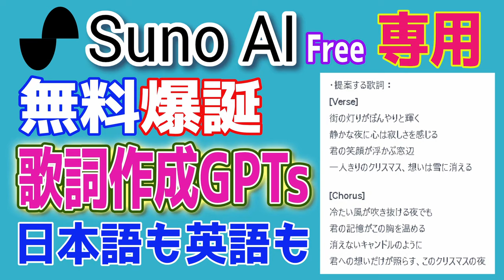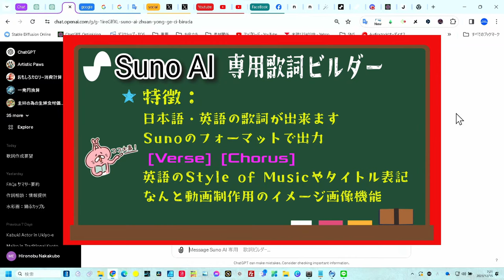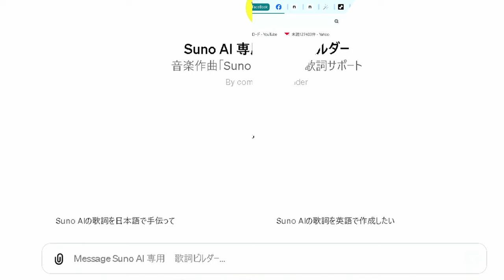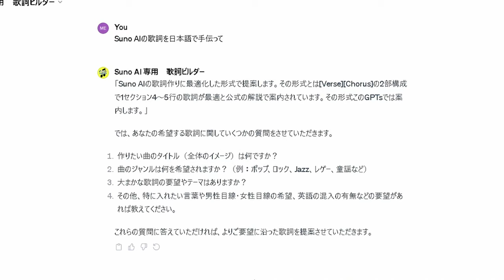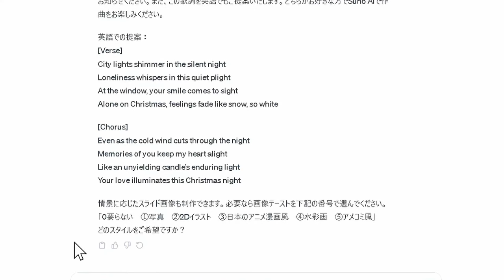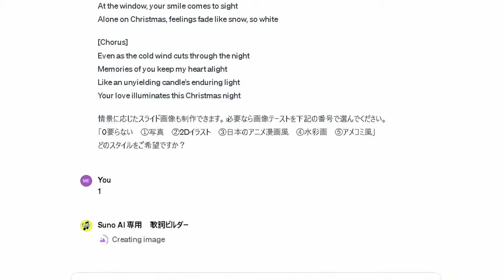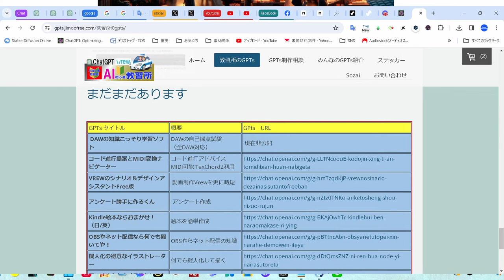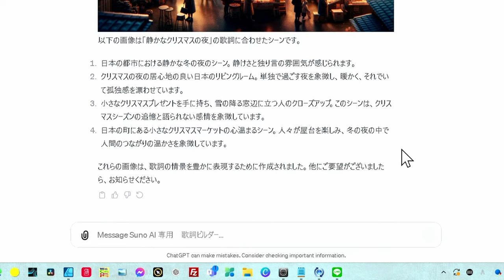【SunoAI専用】歌詞制作GPTsソフト誕生。Sunoに最適化されて、画像まで作れる【日本語/英語両用】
Suno AIに最適化されたフォーマットで歌詞を作成
コピペが簡単
画像まで作ってしまう、動画作成支援まで

（ただし、ChatGPT Plusに加入している方）

★GPTs専用サイト　ほとんど無料
（GPTsのレクチャーなども出来ます）